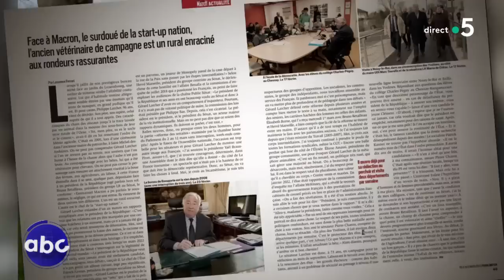François Ozon, Nadia Tereszkiewicz, Dany Boon et Thibault Cauvin - C à Vous - 02/03/2023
Et retrouvez-nous sur :
Au programme de C à vous la suite :
L’Oeil de Pierre Lescure - Douze (femmes et) hommes en colère
Invités : François Ozon, Nadia Tereszkiewicz et Dany Boon
• La comédie policière féministe de François Ozon
• Fantaisie et truculence : le Ozon nouveau est arrivé
• Ozon le féminisme
• Nadia Tereszkiewicz : Meilleur espoir du cinéma !
• François Ozon, l’homme qui aimait les acteurs
• Dany Boon & Jennifer Aniston, la classe américaine !
Invité : Thibault Cauvin - Guitariste
• Bach à la guitare